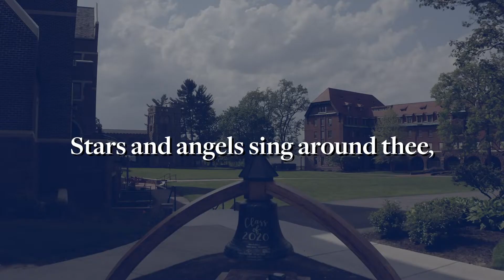Chapel Talks | April 16, 2021 | Julia Weiss '21